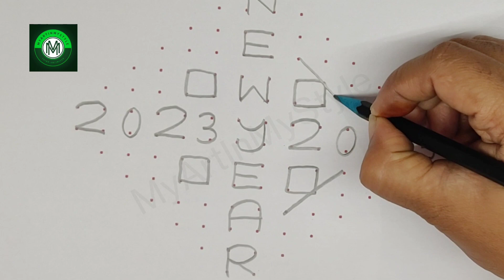2023 New Year Special Rangoli #06 | New year Rangoli Designs | 14x2x2 dots Muggulu | Kollam Style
😲 The dot rangoli pattern here is one of the amazing latest kollam designs.

Simple Rangoli Designs and easy rangoli designs  with dots for beginners and intermediate.

1. New Year Rangoli
2. Pongal kolams
3. Pongal rangoli designs
4. Sankranthi designs
5. Easy rangoli for sankranthi
6. Pongal designs
7. Latest rangoli for sankranthi